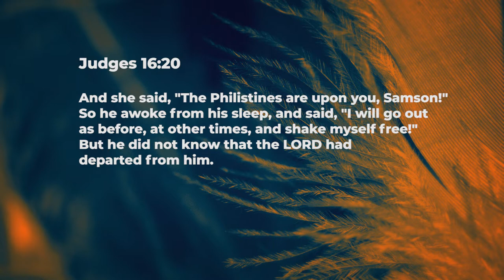Lap of cares - Ashish Raichur | Daily Devotion, September 28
"Today's Devotional - “Lap of cares"